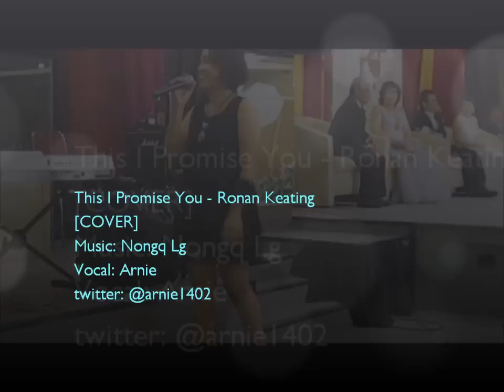This i promise you - Ronan Keating [COVER] by Arnie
My love, here I stand before you, I am yours now from this moment on, Take my hand, only you can stop me shaking, We'll share forever, this I promise you, [Chorus] And when I look in your eyes, All of my life is before me, And I'm not running anymore, 'Cause I already know I'm home.. With every beat of my heart, I'll give you my love completely, My darling, this I promise you. My love, I can feel your heartbeat, As we dance now closer than before, Don't let go, 'cause I could almost cry now, This is forever, I make this vow to you. [Repeat chorus] My darling, this I promise you, My darling, this I promise you